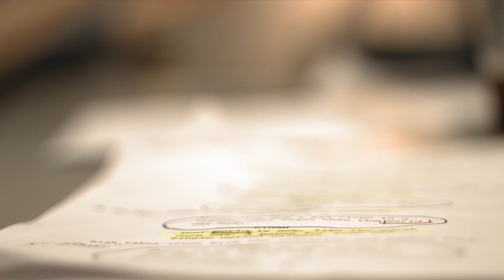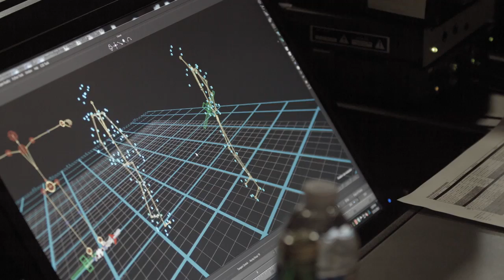Infinity Ward Behind the Scenes 2016 - Call of Duty® Infinite Warfare